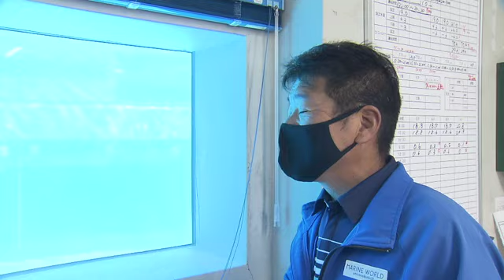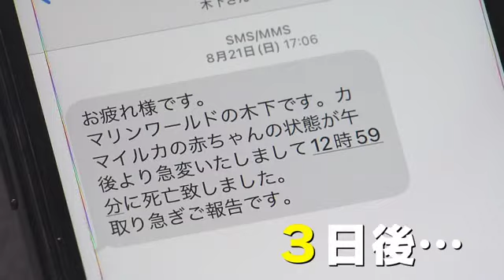成功率わずか“１０％” 「カマイルカ」出産に密着 新しい命の誕生は？ マリンワールドが繁殖に挑戦し続ける理由 ／ （ＴＮＣ報道ワイド「記者のチカラ」 2022年９月29日ＯＡより）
福岡市の「マリンワールド海の中道」では２０２１年５月からカマイルカの繁殖に取り組み、１１月には施設として初となるカマイルカのW妊娠が確認され喜びに包まれました。

しかし、ベテランの飼育員は不安を抱えていました。
「日本の水族館の中でも、バンドウイルカに比べて圧倒的に出産例が少ない。何が起こるか分からない」

国内で飼育中のカマイルカの出産はこれまでに５２例ありますが、子供が１歳以上に成長したのは２２例（２０２０年時点）。さらに今回妊娠した２頭のように初産の場合、その成功率はわずか１０パーセントほどだと言います。

新しい命の誕生に向けて奮闘する飼育員に密着しました。